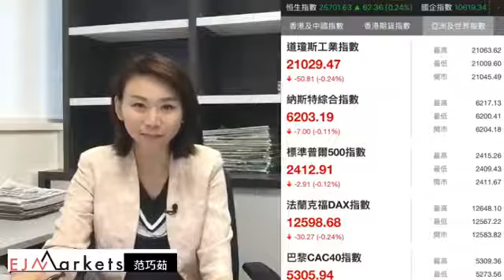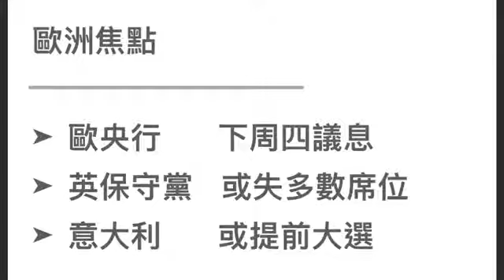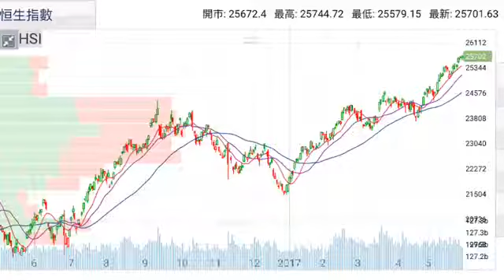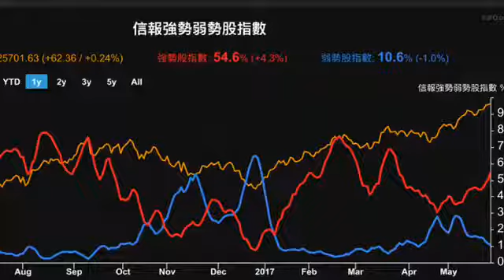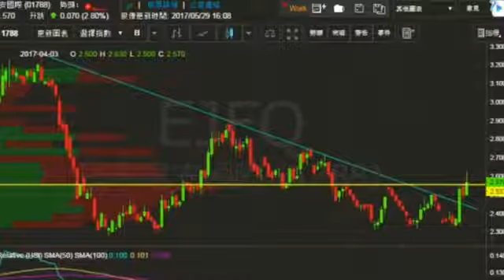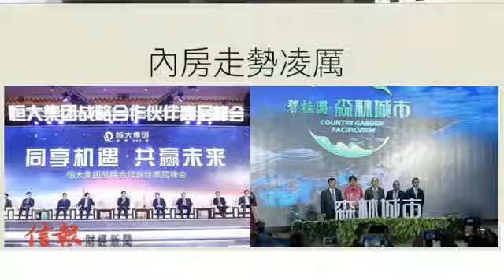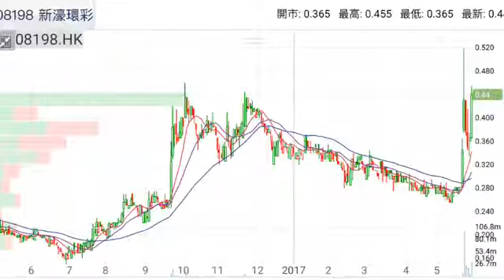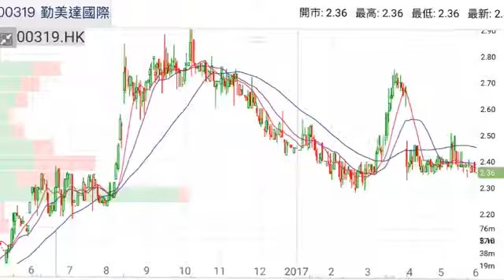【EJ Markets】五月最後一日，做唔做到八連升?